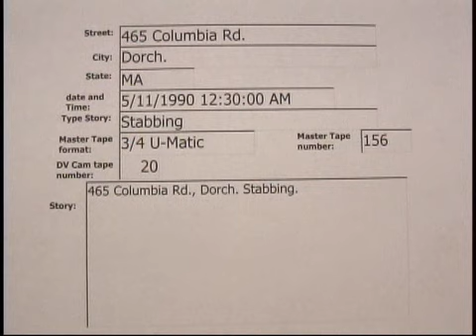465 Columbia Rd Dorchester stabbing 5/11/1990 ..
465 Columbia Rd Dorchesterstabbing  5/11/1990  00:30 hrs.